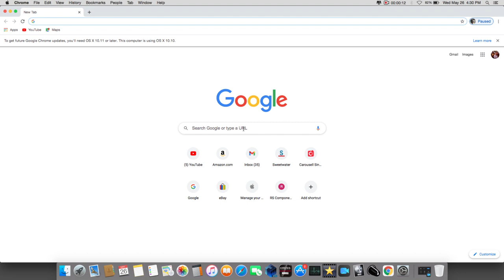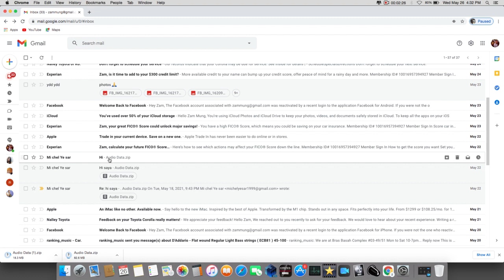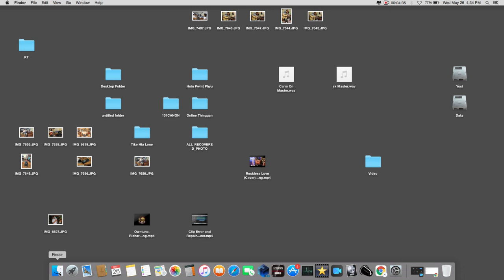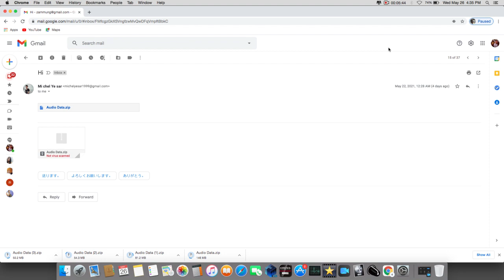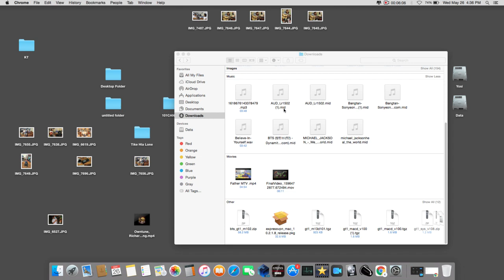Mixing data from Mi Chal Yee Sar- Zam Mung Mixing Lesson 1